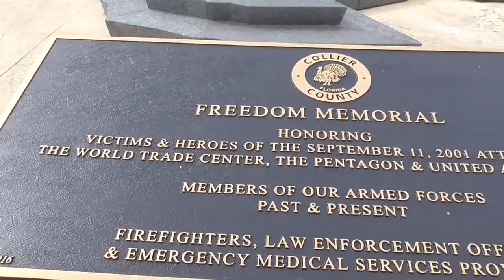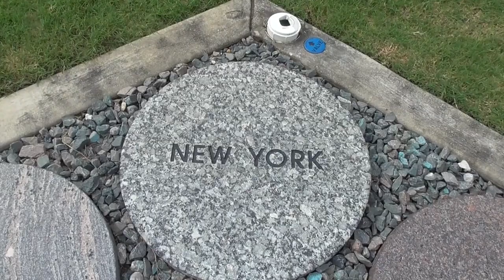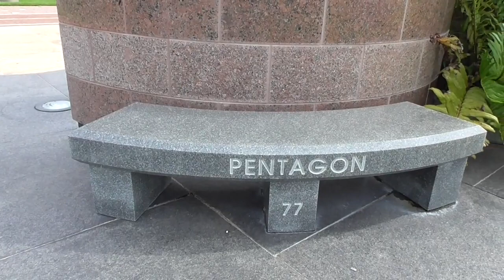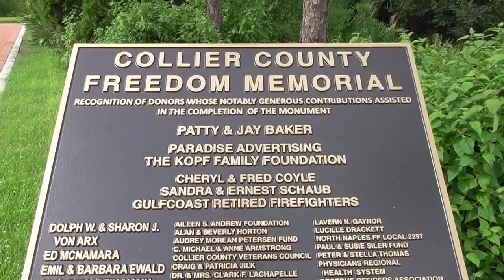9 11 TRIBUTE NAPLES FLORIDA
EXIT 105 GOLDEN GATE PARKWAY OF INTERSTATE 75 HEAD WEST TOWARD US 41